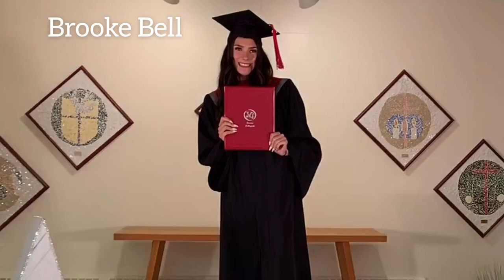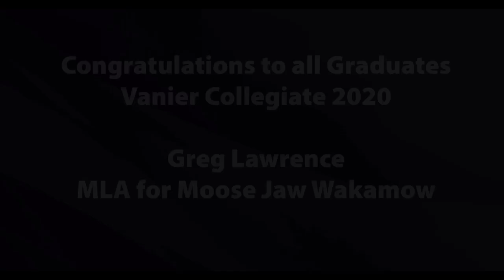Vanier Collegiate Virtual Grad 2020 - Part 1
1. Welcome - Brad Moser
2. Commencement of Graduates
3. O Canada - Chamber Choir Graduates
4. Opening Prayer - Lisa Busta
5. Graduation Liturgy - Retreat Team
6. Greetings - Greg Lawrence, Warren Michelson, Derek Hassen, Sean Chase